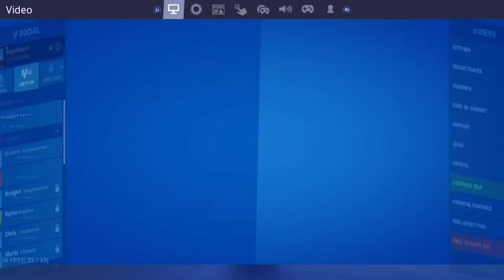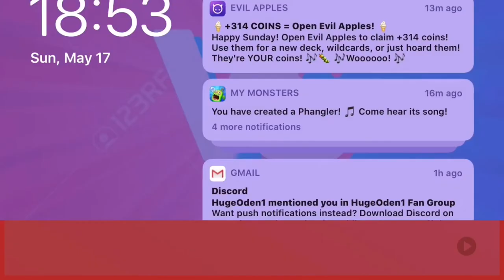Fortnite #20 (Duos North America East With HugeOden1cuzin)